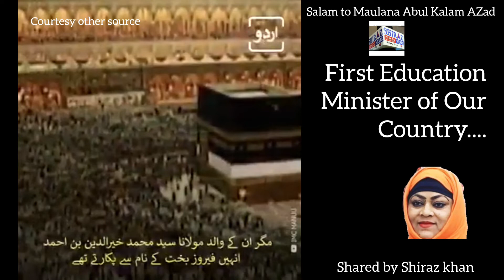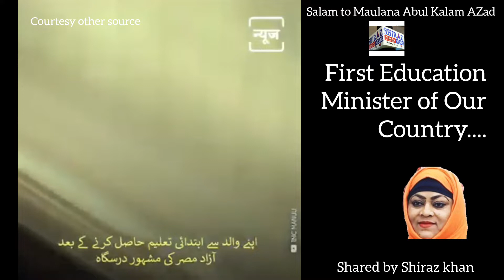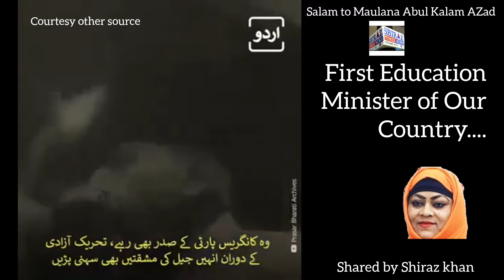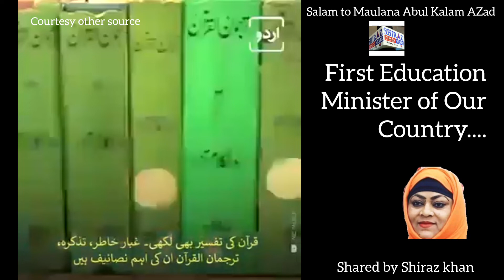DEKHIYE PURA VIDEO KAUN HAI MAULANA ABUL KALAM AZAD..HINDUSTAN KE PAHLE EDUCATION MINISTER...KAISE